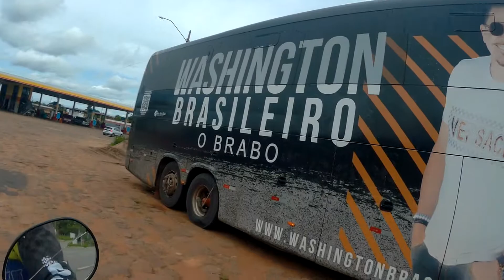DENOVO NA BARRA DO CORDA MA.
MOTO CG 125 (JUREMA) CANAL DO RAIMUNDO VIEIRA.  PIX PARA AJUDAR NAS VIAGENS CPF 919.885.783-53.